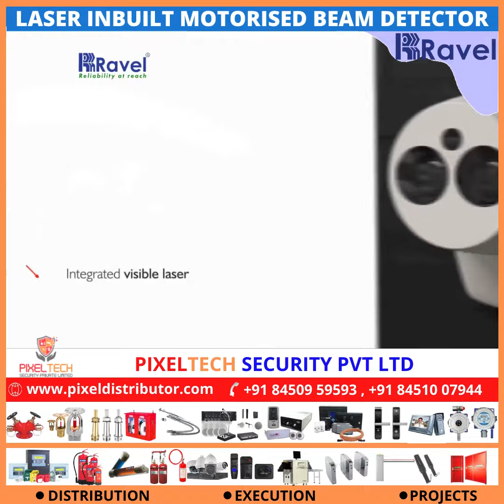RAVEL-UL LISTED BEAM DETECTOR